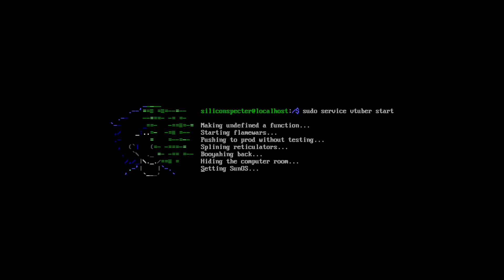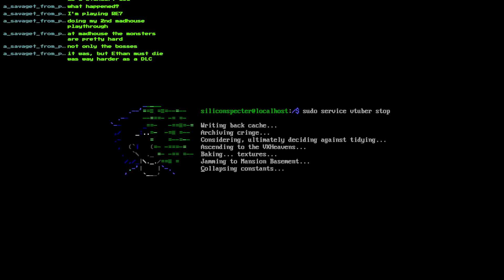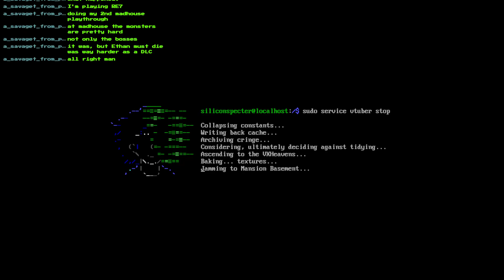Combat rolling to victory (René plays Syphon Filter part 7)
We die, we live, we die again!